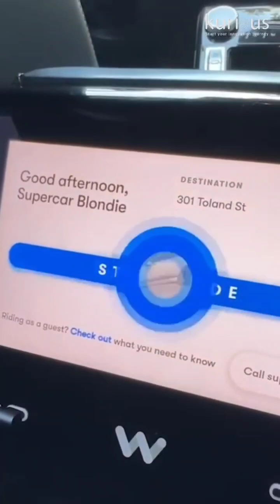Fuel the Kurious in You - Episode 6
Meet the Future of Mobility!

Self-driving cars use a combination of sensors, AI, and machine learning to navigate roads safely. From cameras to LiDAR, these vehicles showcase the power of robotics and AI in action. Explore the world of coding, AI, and robotics and learn how to build intelligent systems!